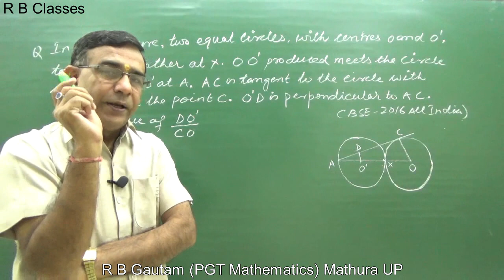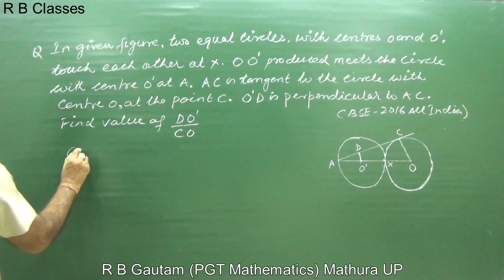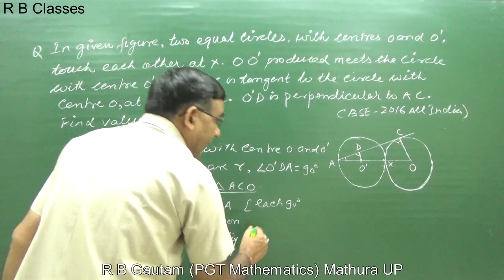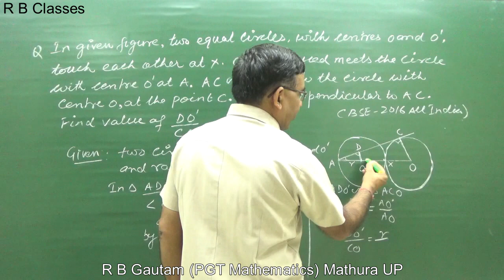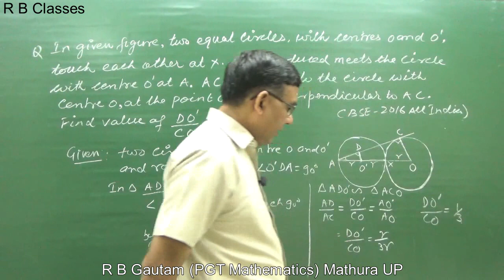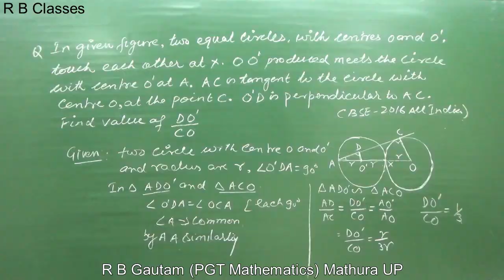Class 10 Maths,4 marks previous year questions class 10 maths,Capter 10 circles